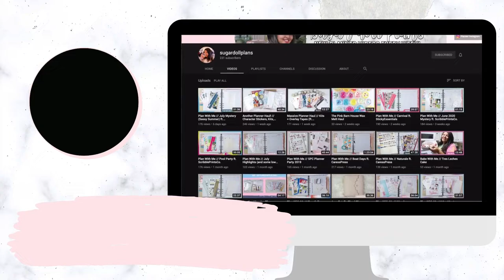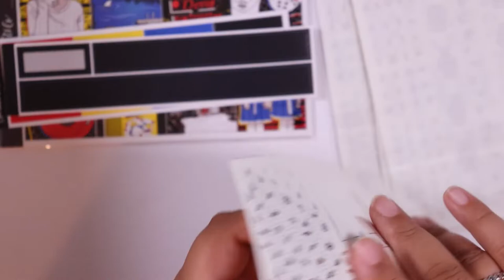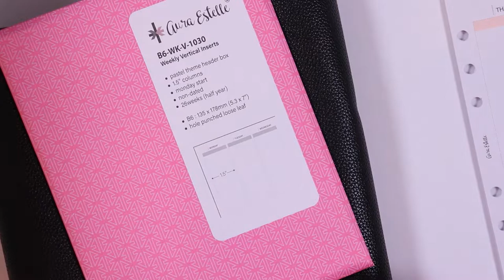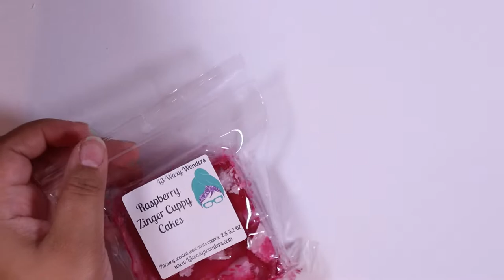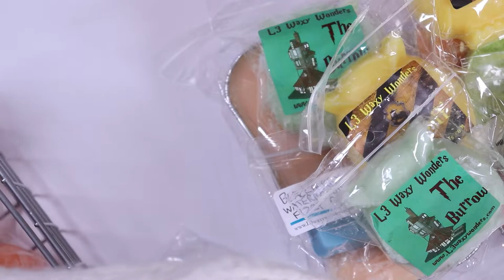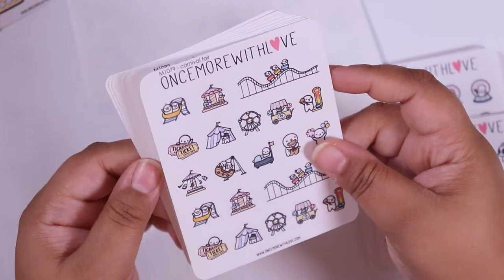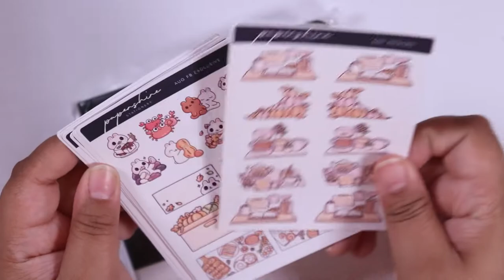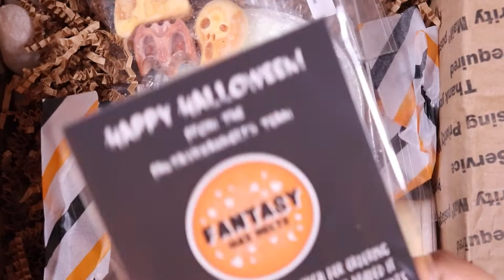August 2021 Collective Haul // Planner Goods + Wax Melts!